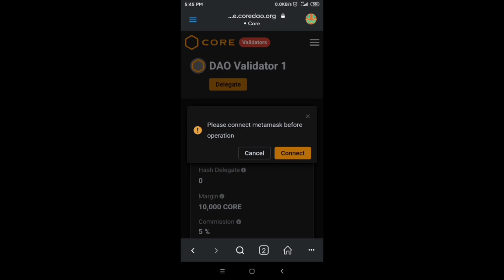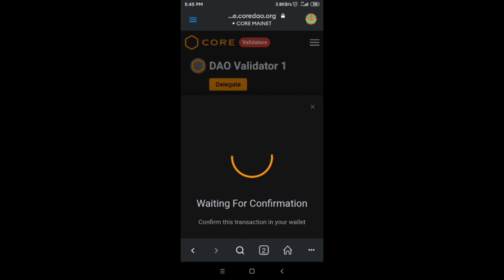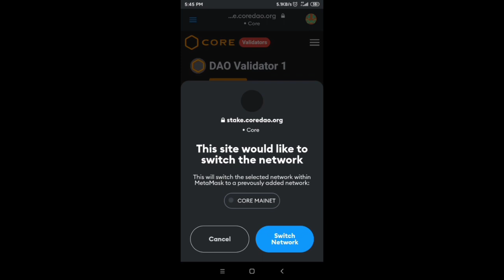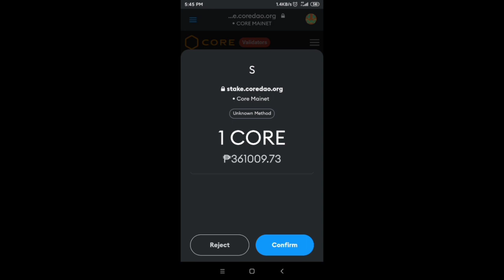HOW TO DELEGATES YOUR CORE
INVEST at your on risk
j